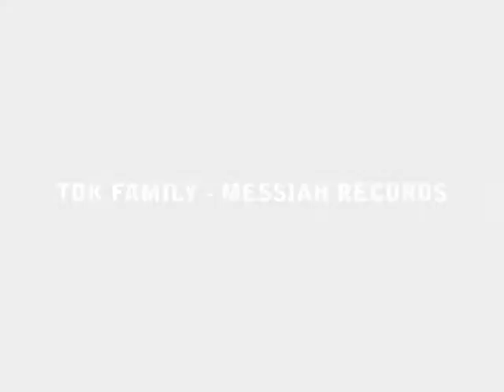FESTIVAL DE HIP HOP TRUJILLANO 2011 - TDK FAMILY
Grupo de HH Trujillano TDK dió lo mejor de si en el escenario mostrando nuevo estilo de rapeo en pistas innovadoras hechas en Messiah Records con instrumentos reales. VEAMOS